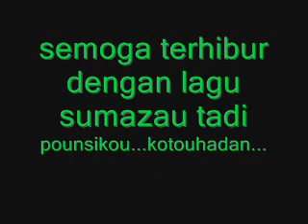odoi sayang_ gregz.wmv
sabahan songs, pusakag, bamboosound, socmedia, sabah record, sumazau song lagu dusun kadazan